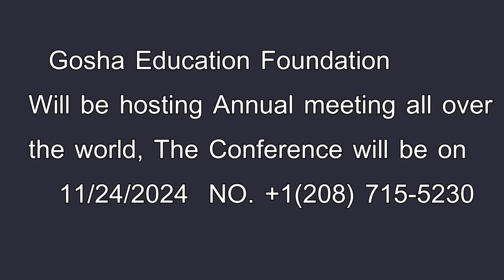G.E.F CONFERENCE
GOSHA EDUCATION FOUNDATION ANNUAL MEETING OF 2024